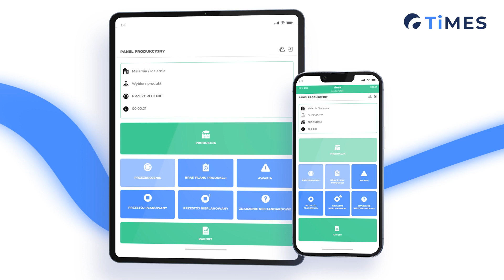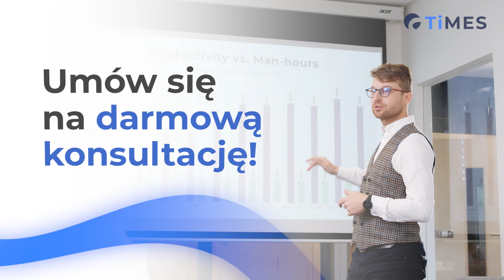Film promocyjny: System TiMES - Jak działamy?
Nasza firma Dope Films zrealizowała film promocyjny dla systemu TiMES - nowej usługi firmy Luqam, która zwiększa efektywność procesów produkcyjnych. TiMES to innowacyjny system, który w pełni automatyzuje zarządzanie produkcją, poprawiając jej wydajność i redukując koszty.
Nasz film reklamowy przedstawia, jak TiMES działa i jakie korzyści przynosi dla firm produkcyjnych. Dzięki niemu przedsiębiorcy mogą usprawnić swoją działalność, zwiększyć wydajność i poprawić jakość produktów. Film pokazuje również, jak TiMES działa w praktyce, prezentując realne przykłady firm, które już z niego korzystają.
Dope Films to firma z wieloletnim doświadczeniem w produkcji filmów reklamowych i promocyjnych. Nasza siedziba znajduje się w Krakowie, a nasze filmy wyróżniają się wysoką jakością i estetyką. Zawsze staramy się dostosować nasze projekty do potrzeb i oczekiwań klientów, dlatego każdy nasz film jest unikalny i odpowiada na specyficzne potrzeby danego biznesu.
Jeśli szukasz skutecznego narzędzia do promocji swojej nowej usługi, skontaktuj się z nami. Zwiększ efektywność swojego biznesu z nami! Wybierz Dope Films jako swojego partnera w tworzeniu filmów reklamowych, promocyjnych oraz relacji z eventów. Nasz zespół doświadczonych specjalistów zapewni Ci wysoką jakość i profesjonalizm na każdym etapie produkcji. Skontaktuj się z nami już dziś i zacznij wyróżniać się na rynku!

Realizacja: Dope Films
Klient: Luqam / Opexity